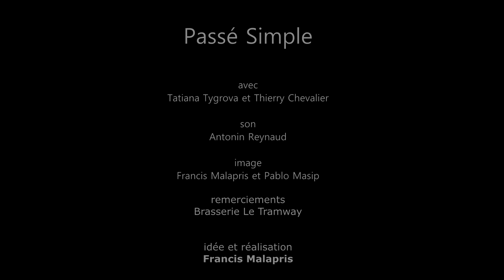Passé Simple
Dans café bruyant, une rencontre surgie d'un passé douloureux, l'opportunité de faire le deuil de deux âmes encore empreintes d'amour.

Court métrage réalisé par Francis Malapris
avec : Tatiana Tygrova et Thierry Chevalier
son : Antonin Reynaud
image : Francis Malapris et Pablo Masip